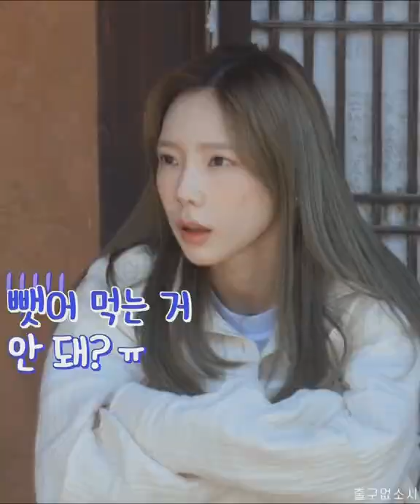한 입만 금지인 소녀시대